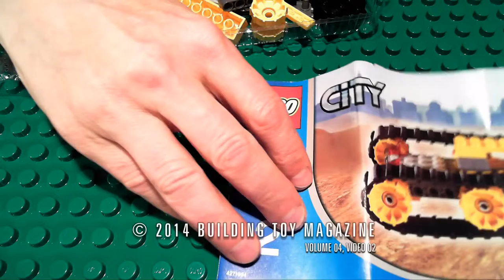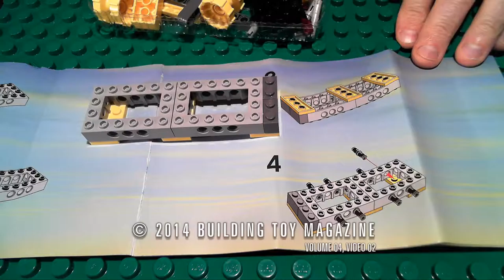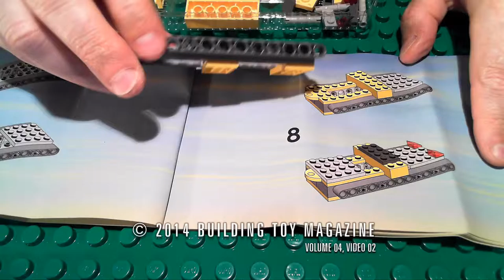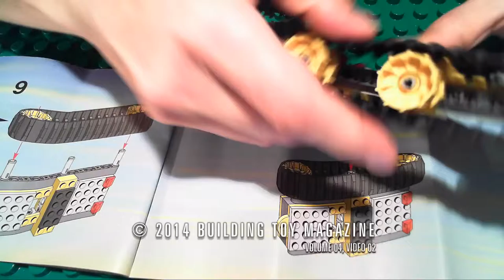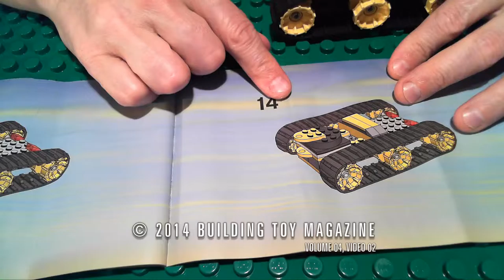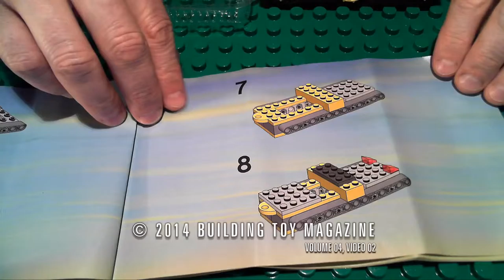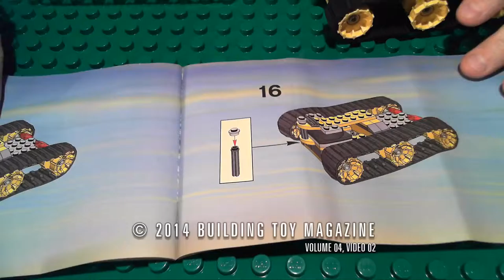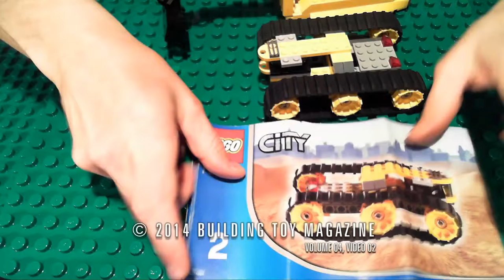Disney Collector Building Toy LEGO City Excavator Trucks for Children 2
Dickie Toys make fantastic toys. The do Disney Cars 2 Lightning McQueen, Toy Fire Engines, Toy Garage Trucks, Toy Trains, Toy Cars, Toy Planes (even Dusty from Disney Planes), Toy Farm Machinery, Toy Boats, Mechanical Toys, Pump Action Toys and Toy Cranes. They also many different remote control toys and have toys which cover a fairly wide age range.

My son's first fire engine was a Dickie Toy and it's held up pretty well considering the hard knocks and crashes it has had. Then there was a Toy Camper Van which is a second hand toy in our home and this has also been a good strong and well detailed toy. The best aspect to these toys is the detail for the price. Dickie Toys are very reasonably priced, remembering in Australia we have some of the highest toy prices in the world.